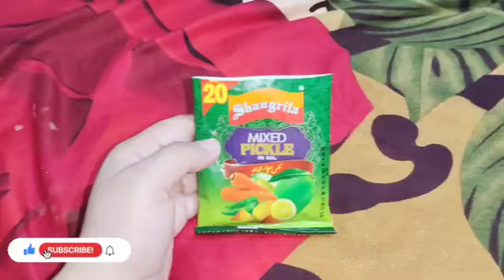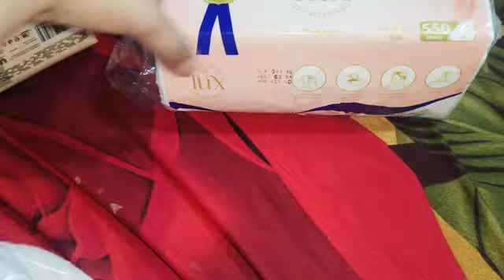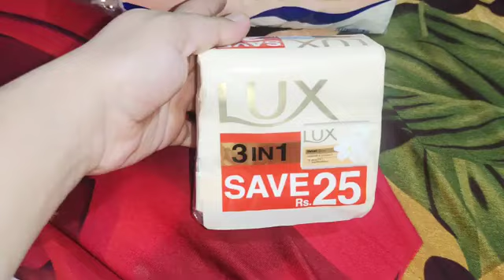Recipe aloo ki bhujia banane ka tarika || 14 august bacha party sale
4 august ki sale
bacha party
aloo ki bhujia banane ka tarika
aloo ki bhujia
vlogs
vlogger
Pakistani home vlogs